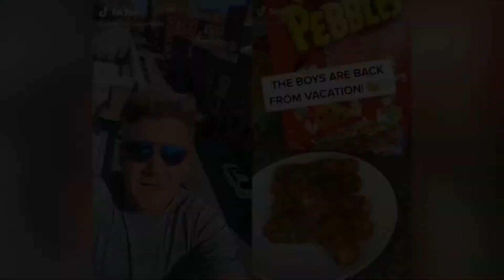Gordon Ramsay TikTok NIGHTMARE (hilarious😂😂😭)